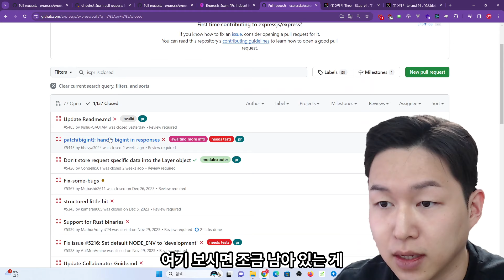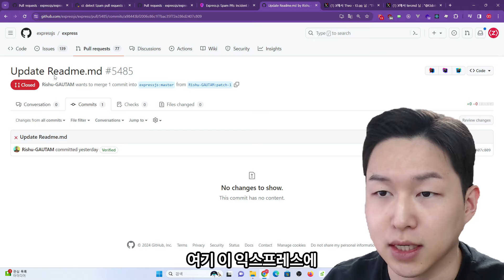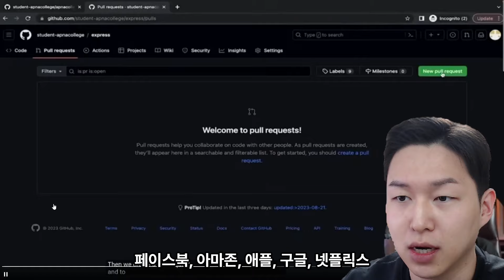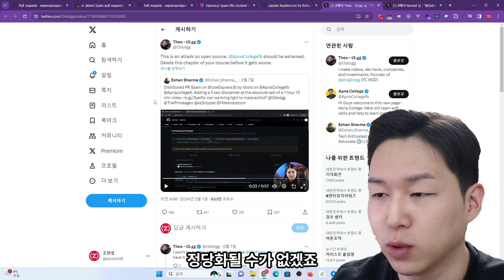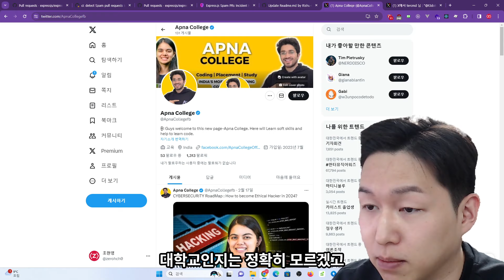[제로초뉴스]무심코 벌어진 오픈소스 테러 사건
5만명이 수강한 제로초 강좌/로드맵 통합 링크!

2천명이 모여있는 제로초스쿨에서!

-- 깃헙 --
(레포지토리 스타 눌러주세요)
-- 후원 및 멤버십 --
-- 소개 --
Node.js 교과서, Let's Get IT 자바스크립트 프로그래밍, 타입스크립트 교과서 저자
제로초닷컴(ZeroCho.com) 운영자